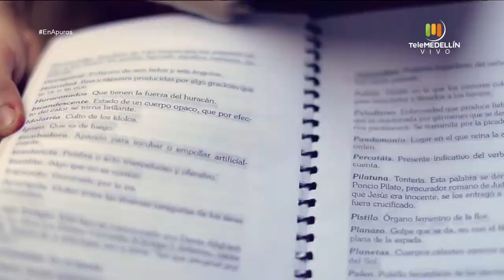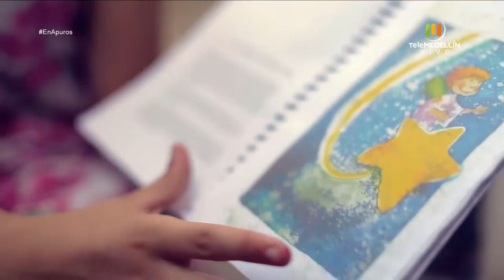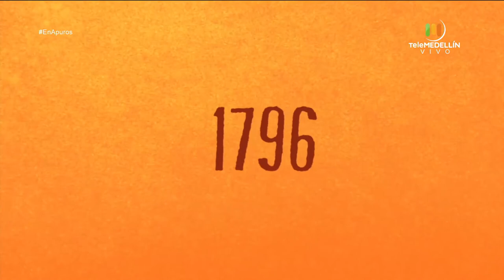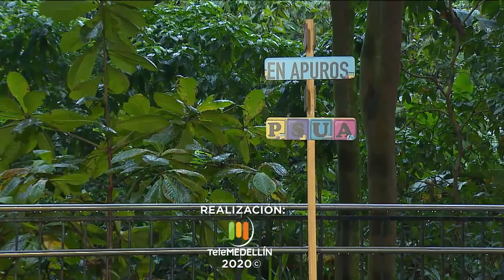¿Qué hacer cuando tu hijo tiene curiosidad o ya consume sustancias psicoactivas? [En apuros]